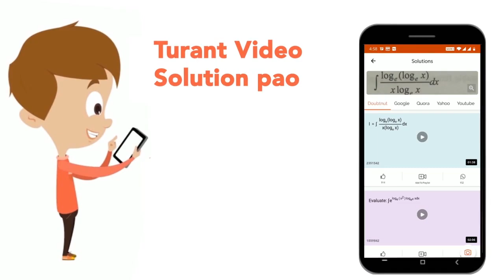The vector from origin to the points A and B are vec(A)= 3hat(i)-6hat(j)+2hat(k) and vec(B)= 2ha...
The vector from origin to the points A and B are vec(A)= 3hat(i)-6hat(j)+2hat(k) and vec(B)= 2hat(i)+hat(j)-2hat(k) respectively. The area of the triangle OAB be
Class:CLASS 11
Subject: PHYSICS
Chapter: MOTION IN 1-DIMENSION
Board:INTERNAL

👉 Have Any Query? Ask Us.